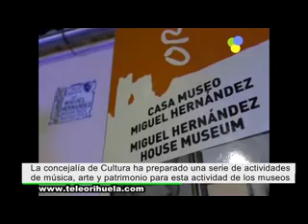La II edición de la Noche de los Museos será mañana viernes